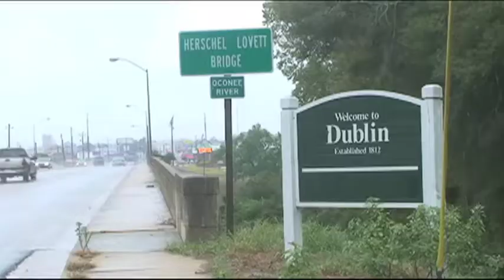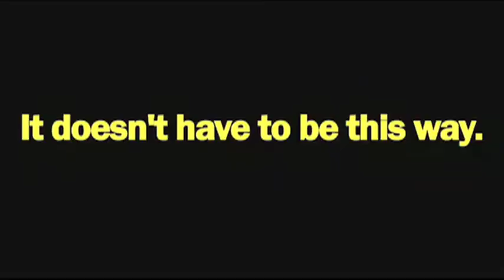Plant Washington: Coal Vs. Water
The proposed Plant Washington in Sandersville will rely heavily on regional water resources. Even though water is very scarce, a coalition of EMC's, Power4Georgians, is pushing ahead with plans to build the coal-fired power plant with a promise of a handful of specialized jobs.